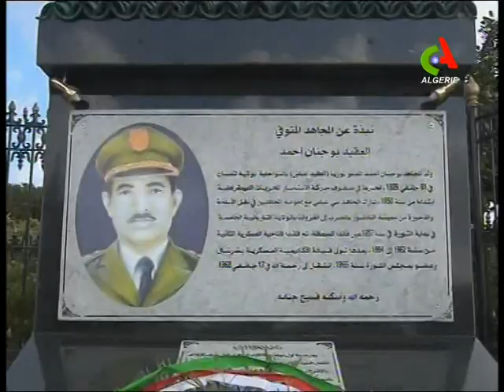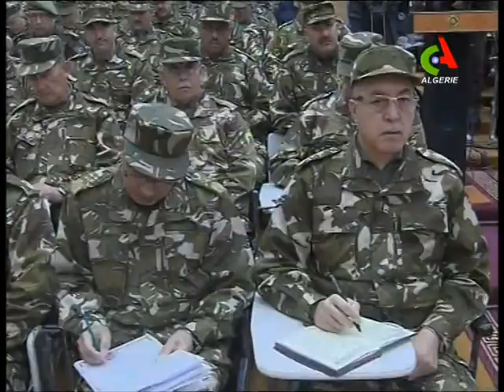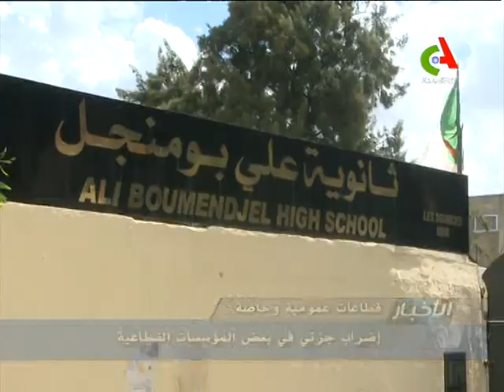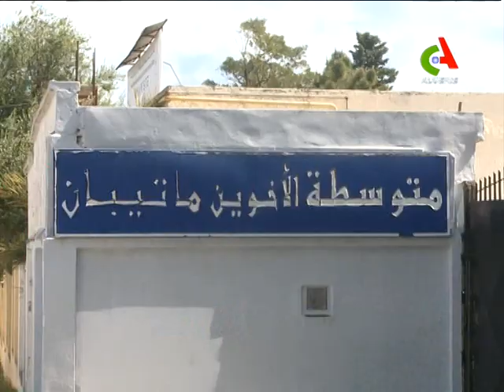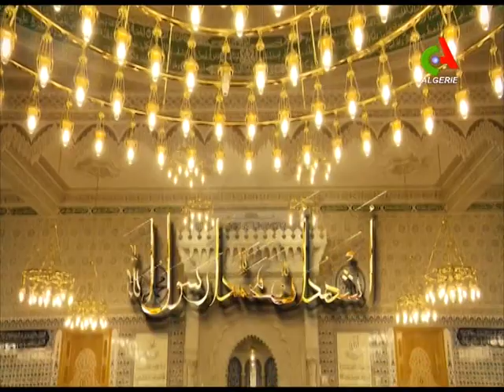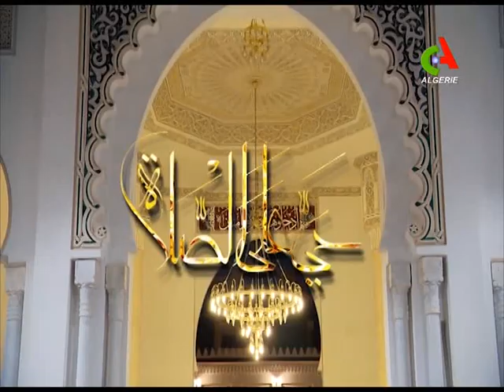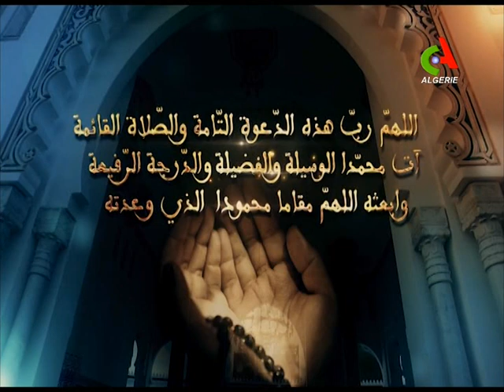JT20H 10 04 2019